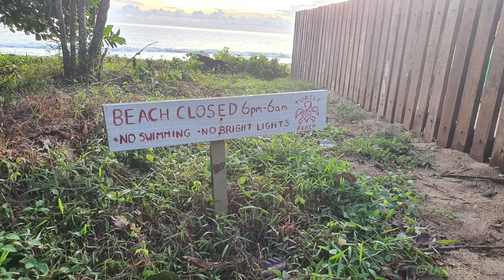Sematan Tanjung Datu National Park 3D2N 30/04 - 01/05/2021